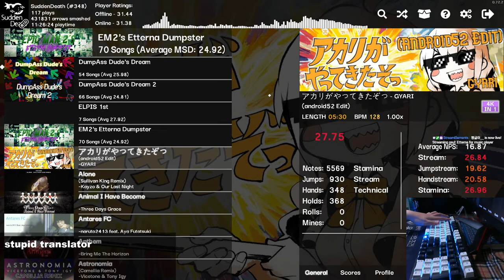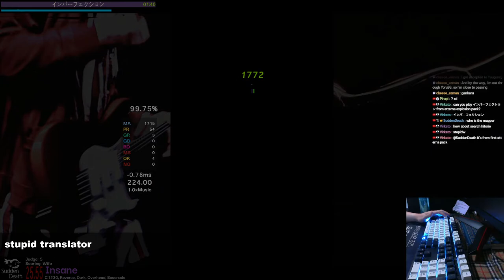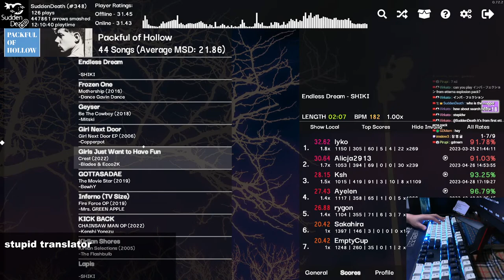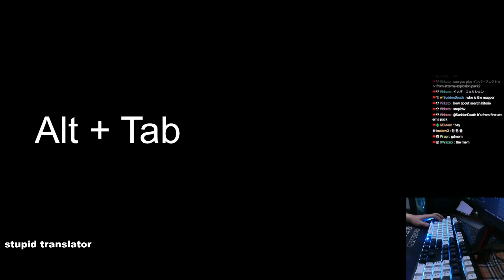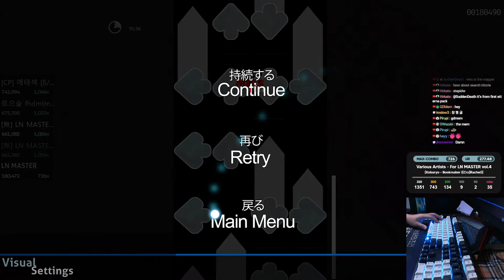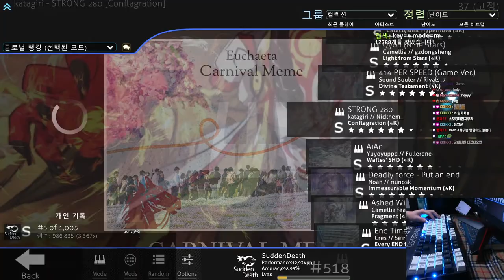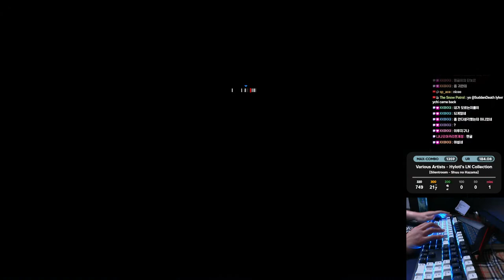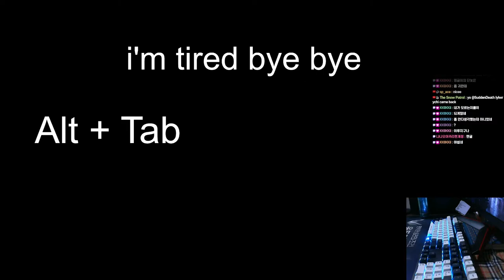jakadsmania 롱놋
Keyboard: Deck 108XN Brown Switch (Custom Iceblue LED)